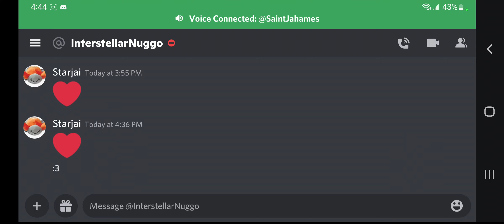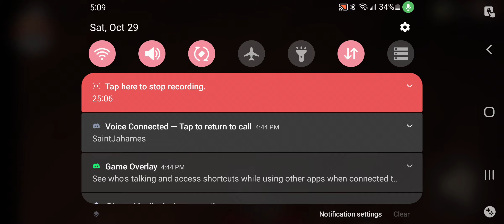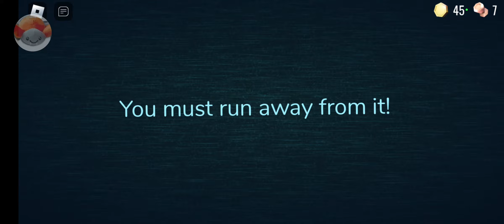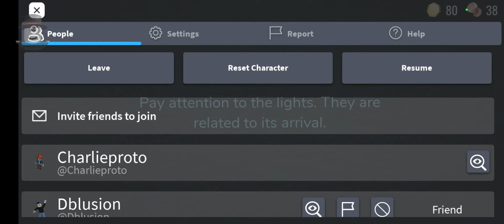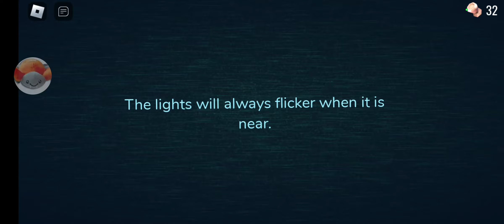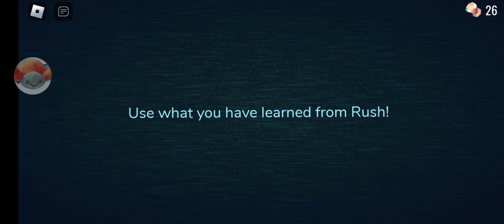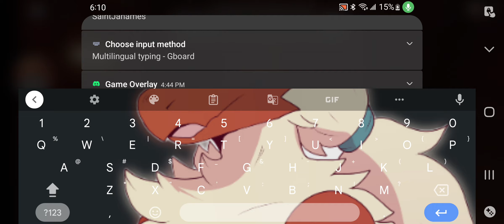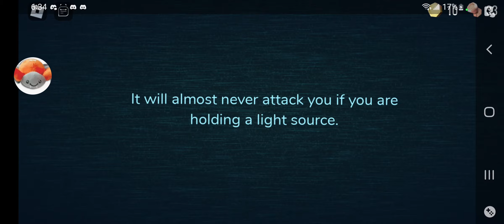Playing a Roblox horror game for the first time with a friend | Doors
I hate Roblox so I'm playing it just this once for a video